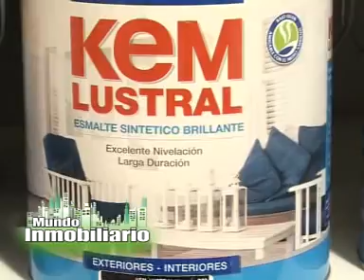Mundo Inmobiliario TV 05-12-2010 B2.mpg